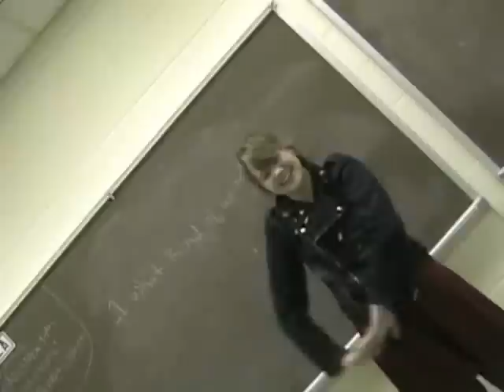THE OPEN ROAD: Writing is a Strange Adventure IV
Theresa Williams's Imaginative Writing students show what it's like to take writing out on the open road.  Do take note of Libby's journal--beautiful!